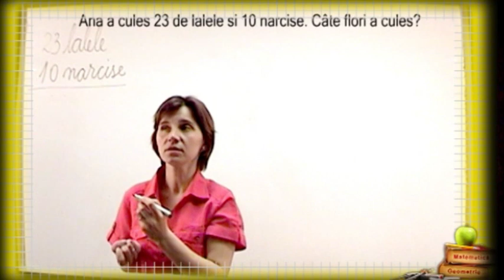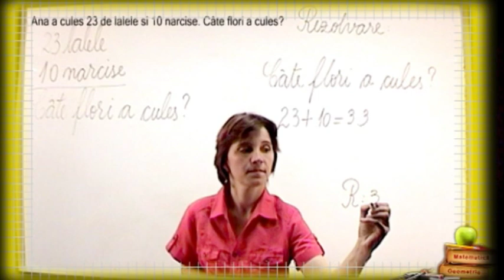Clasa 1 Problema rezolvata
O problema de matematica de clasa 1 rezolvata